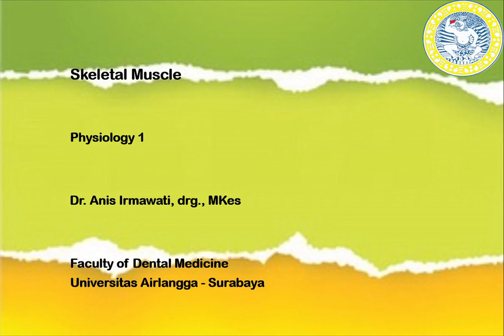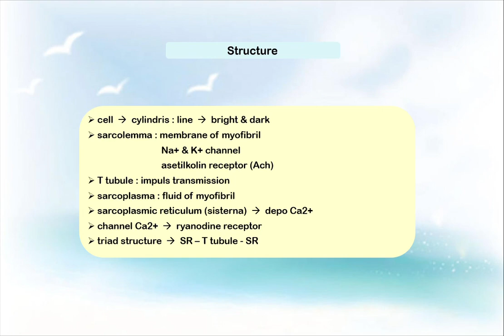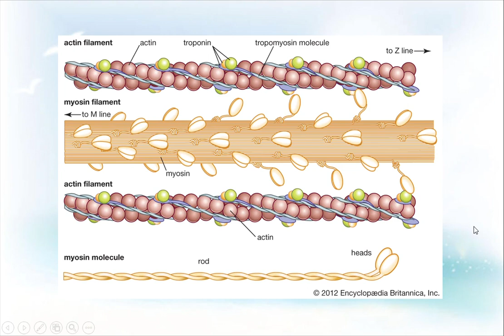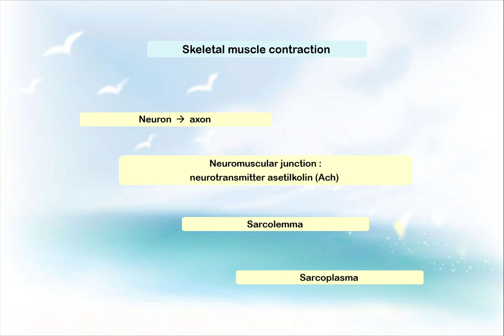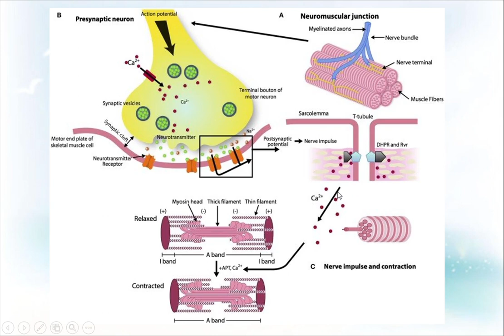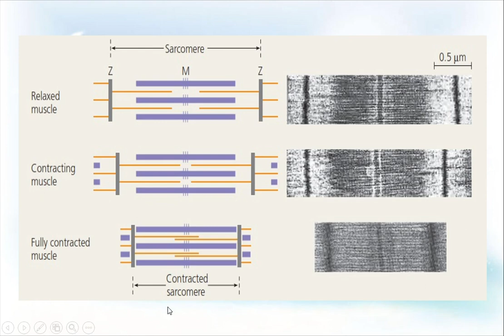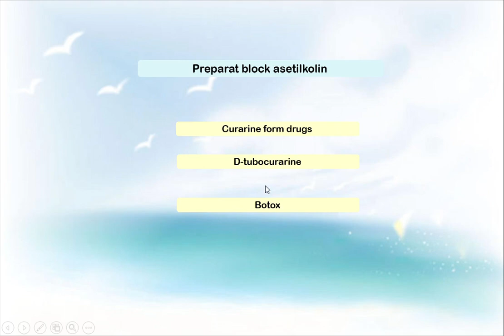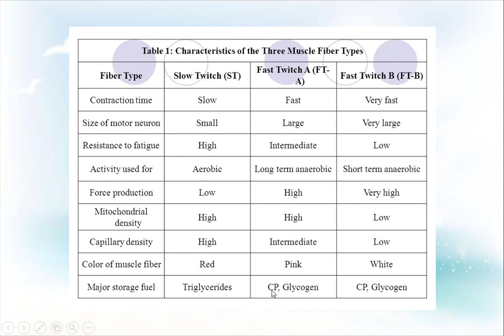Skeletal Muscle 2020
Assalamu'alaykum Warahmatullohi Wabarakatuh...
Adik-adik silakan dipahami penjelasan materi di dalam PPT ini.
Apabila ada yang kurang jelas, boleh ditanyakan by email atau by WhatsApp.
Mudah-mudahan semuanya senantiasa sehat.
Selamat belajar, tetap semangat dan jaga kesehatan.
Wassalamu'alaykum Warahmatullohi  Wabarakatuh...